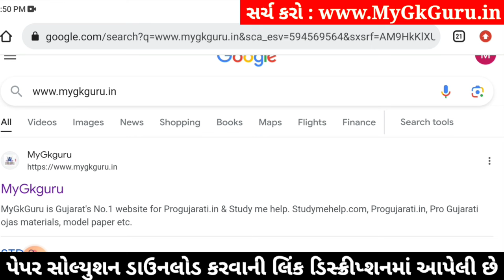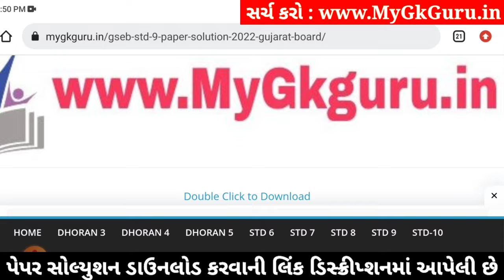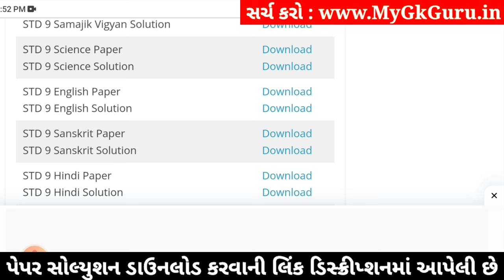std 9 science ekam kasoti 4/1/24, std 9 ekam kasoti 4/1/24 science, ekam kasoti dhoran 9 vigyan 2024